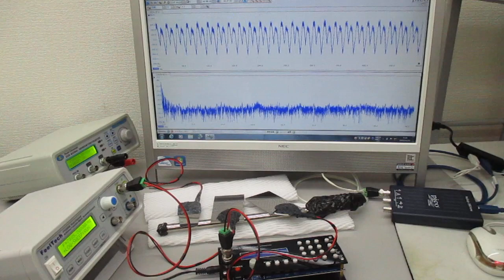３種類のスイープ発振による超音波実験